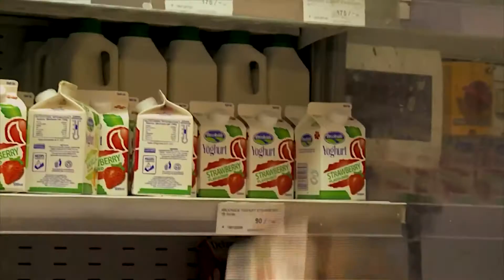كينيا: الذهب الأبيض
United Nations - لدى كينيا أحد أكبر قطاعات الألبان في أفريقيا، واستهلاك الحليب هنا هو الأعلى على مستوى العالم النامي. ويقدم صغار المزارعين 80% من منتج الحليب. ويتيح تزايد الطلب فرصة لهؤلاء المزارعين لبناء أعمال تجارية مستدامة. ويقدم الصندوق الدولي للتنمية الزراعية (إيفاد) دعمه لهم على هيئة تدريب مهنية وتعزيز مهاراتهم التسويقية لإخراجهم من ربقة الفقر.